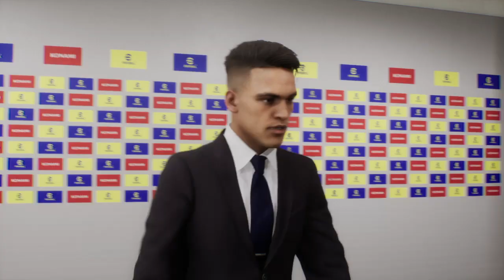Mexico Vs Argentina (eFootball 23)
Hey guys another Football Content! and im playing with my ps4 this time.